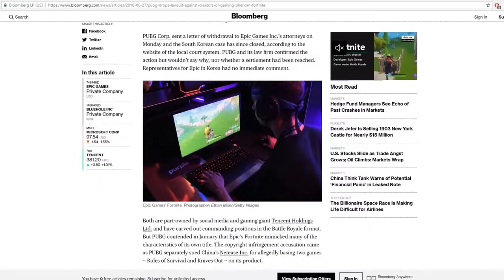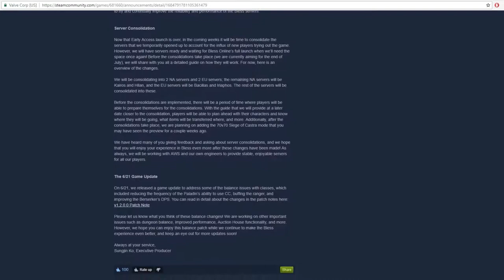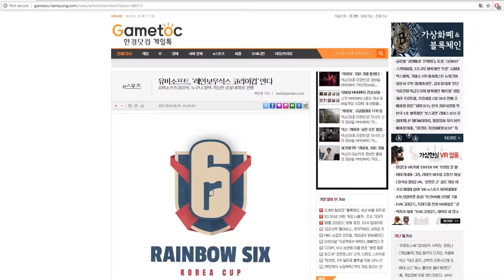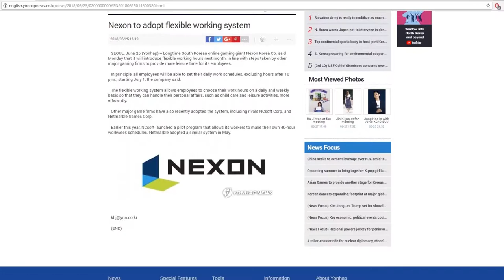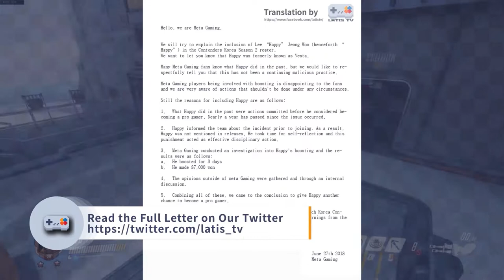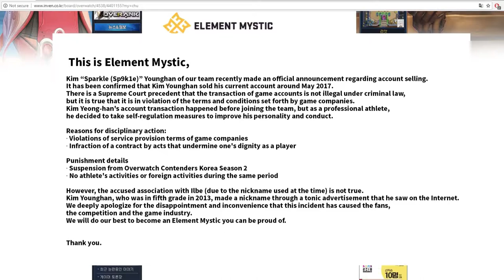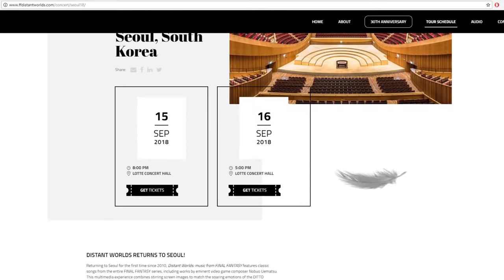PUBG FILA Collab, Rainbow Six Korea Cup and more - Latis TV News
Keep up with the Korean gaming scene with our weekly news!

This week sees PUBG dropping their lawsuit against Epic and collaborating with FILA for a capsule collection, a potential Blade and Soul Battle Royale, Blade II: Return of the Evil finally being released, Bless consolidating their servers and Ubisoft announcing the Rainbow Six Korea Cup. Nexon has also finally joined other game companies in adopting flexible work hours.